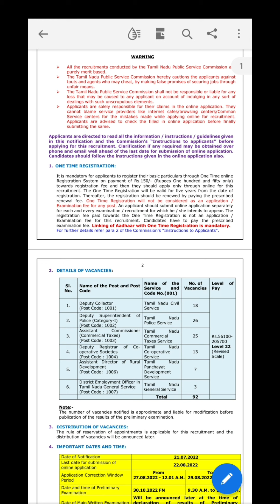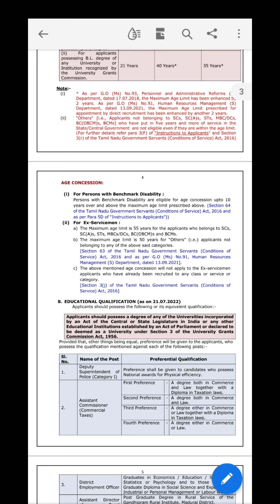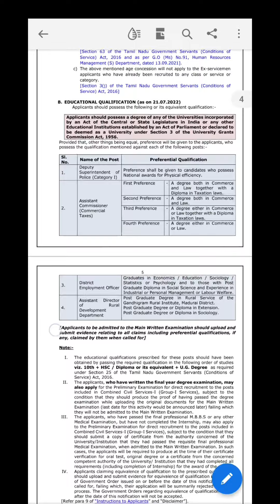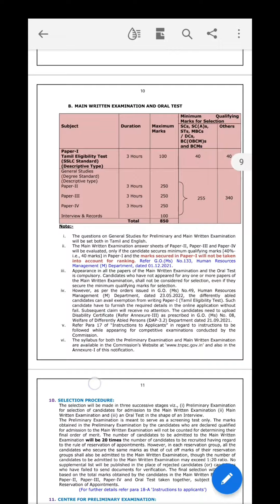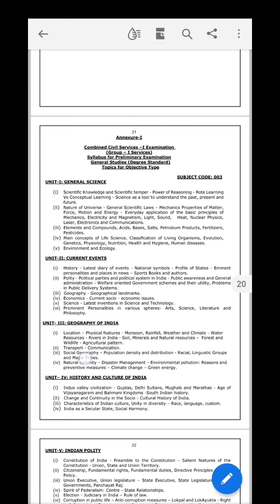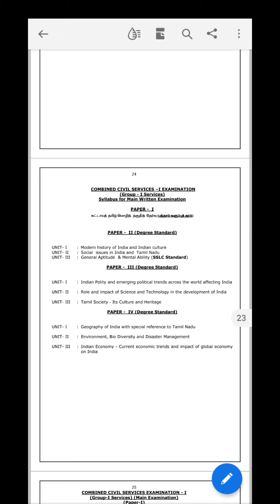TNPSC GROUP 1 Combined Civil service exam....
last date soon .dont miss exam